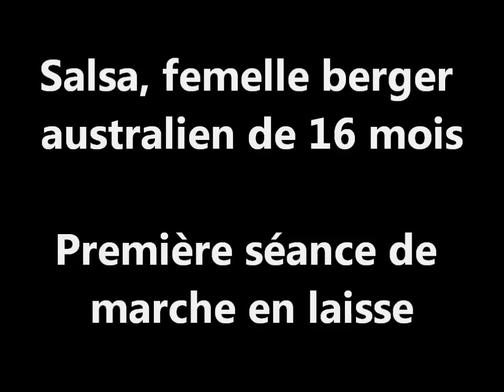Marche en laisse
Apprentissage de la marche en laisse avec Salsa, femelle berger australien de 16 mois. Première séance.